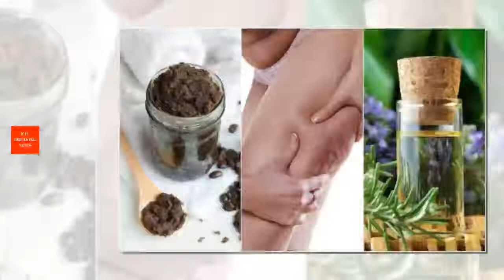셀룰라이트를 없애는 5가지 자연 재료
셀룰라이트를 없애는 방법을 찾고 있는가? 그렇다면 집에서 셀룰라이트를 없애는 자연 재료 5가지를 활용해보자.